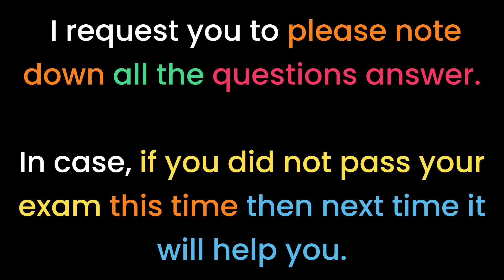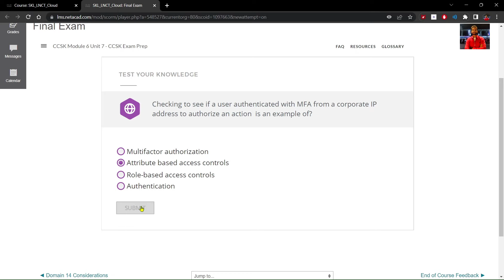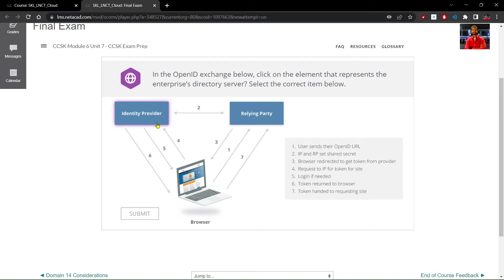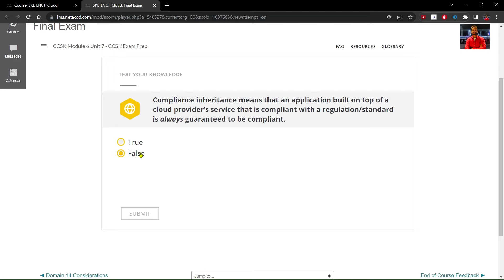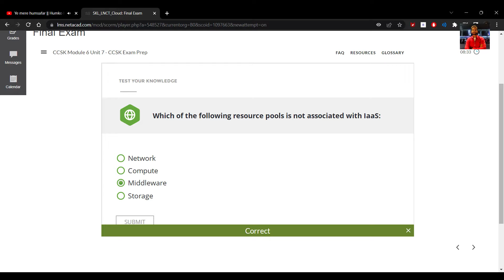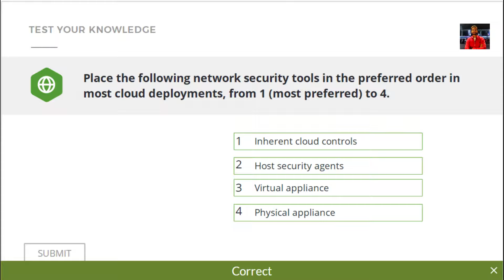CCSK Module 6 Unit 7 - Final Exam | Quizzes *Answers* With 100% Accuracy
So, Hii guys! In this video, I have shown you the quiz answers of the CCSK Module 6 Unit 7 - Final Exam which I have done from the netacad portal by Cisco.

"Unlock your full potential in cloud security with this must-watch YouTube video! Discover the answers to the CCSK (Certificate of Cloud Security Knowledge) quizzes with 100% accuracy, providing you with the confidence to tackle this exam (CCSK Certificate Exam).

With a clear understanding of the material, this video will take your cloud security knowledge to the next level. Whether you're a student, professional, or just looking to expand your skills, this video is a valuable resource for anyone seeking to gain some cloud security fundamentals.

Don't miss out on this opportunity to boost your knowledge and take your career to the next level!"

This video contains the quiz answers of CCSK Module 6 Unit 7 - Final Exam.

If you think that this video can help you to complete your course then please do LIKE, COMMENT, and also SHARE this video with your friends if they are also doing this course, this video will help them also.

Your small efforts can help me a lot to make other videos related to this.

Lastly, If you need any help related to this video, feel free to join my telegram group.

Do check out previous Modules Answers as well👇🏻.